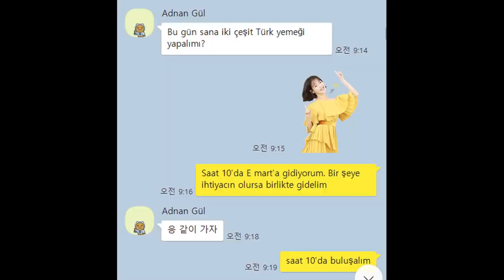광주 맛집 분명한데 못 사먹어요! 눈으로 맛 보세요 (Gwang Ju Vlog)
비쥬얼부터 예사롭지 않은 튀르키예 전통 가정식! 특별한 가지 요리와 오이 넣은 요거트 까지! 아주 건강한 맛을 자랑합니다

* 촬영장비 : 오즈모모바일6 / 갤럭시 S9 + S10
* 편집프로그램 : MiniToolMovieMaker / Vrew / 미리캔버스